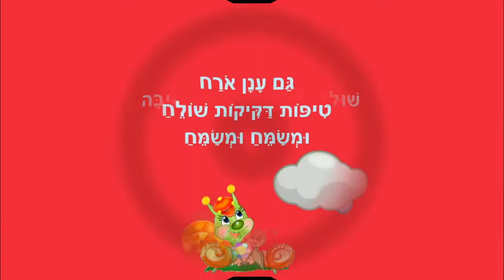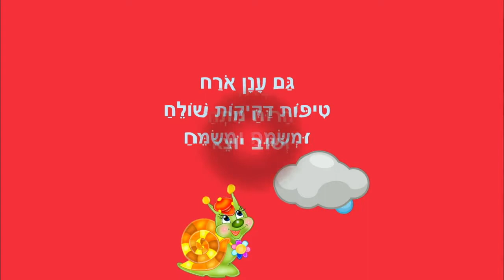שולי שבלולי - סיפור קצר לילדים - כתבה: ריקי זקן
שולי שבלולי
סיפור ילדים